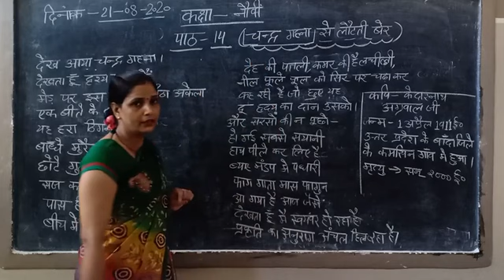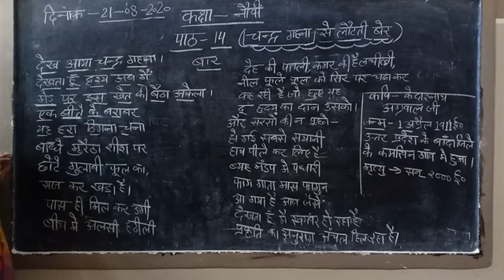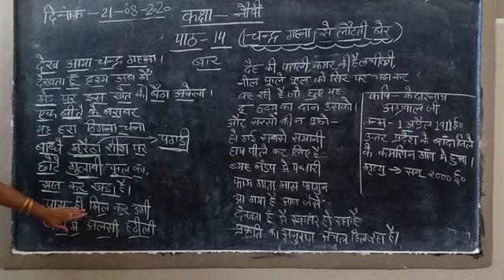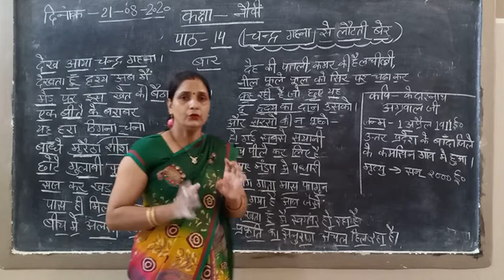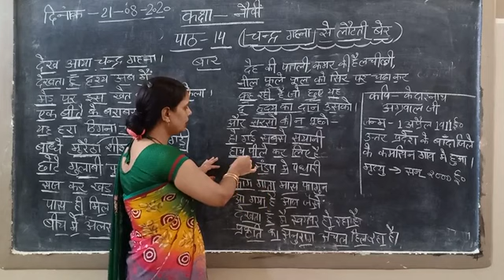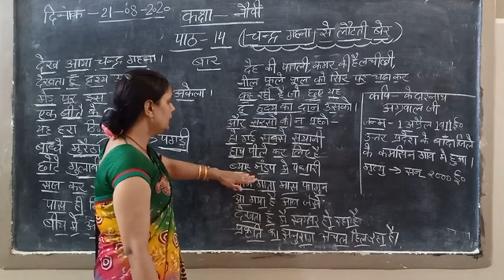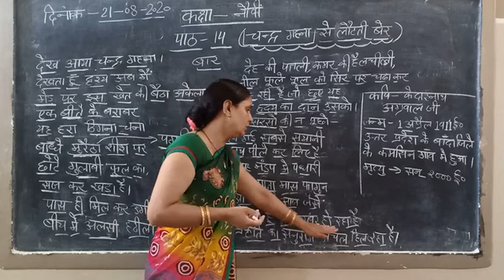कक्षा - 9वीं ( हिंदी_ क्षितिज)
पाठ 14 ( चन्द्र गहना से लौटती बेर )( भाग _1) ( निशा यादव)